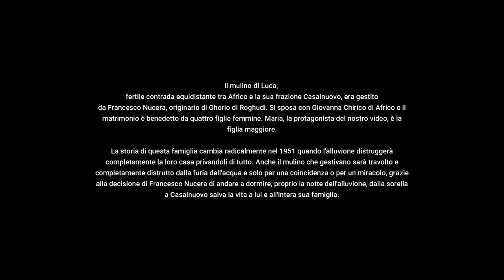IL MULINO DI contrada LUCA nei ricordi della Signora Maria Nocera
Africo è stato uno dei tanti paesi dell’Aspromonte con una economia in buona parte autarchica. In tale contesto i mulini erano importanti: tutti se ne servivano e la vita del borgo vi scorreva.
Il mulino di Luca, fertile contrada equidistante tra Africo e la sua frazione Casalnuovo, era gestito da Francesco Nucera, originario di Ghorio di Roghudi. Si sposa con Giovanna Chirico di Africo e il matrimonio è benedetto da quattro figlie femmine. Maria è la figlia maggiore e collabora da subito col padre. A dieci anni è capace di far partire il mulino e governarlo in tutte le sue parti. Ma l’intera famiglia partecipa alle tante attività: l’allevamento del baco da seta, la cura del bestiame, la coltivazione di ortaggi e di piante da frutto. Tanto lavoro ma buona resa. I sogni purtroppo si spezzano nell'alluvione del 1951 dove perdono tutto: la casa, il mulino, il bestiame. La furia delle acque porterà via financo i bauli della biancheria in dote alle ragazze.
Con l’abbandono del paese inizia un lungo e doloroso esodo che termina ad Africo Nuovo.
È qui che vive Maria, che ora ha 90 anni, circondata dai figli, nipoti e pronipoti.